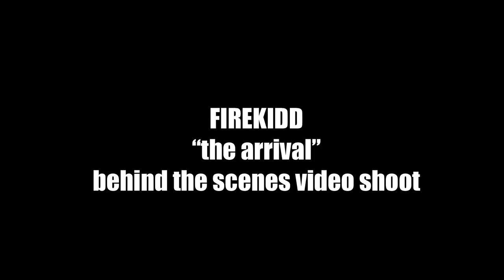The Firekidd Behind the Scenes of The Arrival "Hood News"